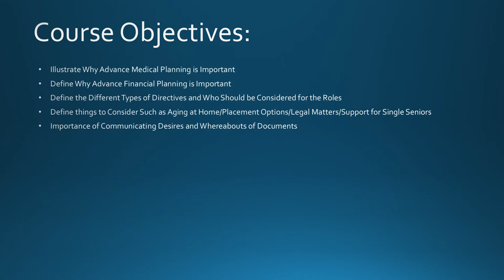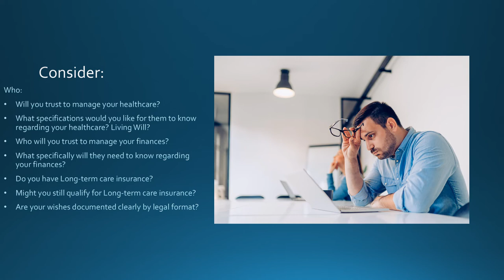Benevilla You're Not Alone: Creating A Plan for the Future PowerPoint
This is the PowerPoint presentation from the Benevilla educational workshop Wednesday, February 23rd titled “You’re Not Alone – Creating a Plan for the Future” featuring Benevilla expert senior care partner, Crystal LittleJohn, MHSA, CMC, CSA from Geriatric Resources, LLC.

Most older adults have so many responsibilities, and possibly health challenges, in life they forget to make time to plan their future or take care of their own personal needs. Whether you are a couple or single, learn how to prioritize your plans to schedule and improve your physical and emotional health.

Who could care for you if you become ill or need assistance as you age?  With married couples, these plans often deal with different desires and what each person wants, should they live longer than their partner. If a loved one passes away, do you move into an assisted living facility or try to stay independent at home?  Regardless of their different visions, a couple needs to ensure they would both be safe and taken care of as they continued to age, and to know someone would be there for them in a crisis.

As a Certified Geriatric Care Manager, Crystal has spent her career in service to seniors. She holds an undergraduate degree in Psychology from Plymouth State University, as well as a master’s degree in Health Services Administration from Strayer University.  During a health care career spanning almost 25 years, Crystal has obtained quality experience in the assisted living, skilled nursing, assisted living memory care, hospice, and geriatric care management arenas.

This free presentation is part of the yearlong Benevilla C.A.R.E.S. Virtual “Educational Workshop” series featuring carefully selected professionals who can answer your questions and provide guidance and resources you may need to prepare for senior life changes, especially during the COVID-19 pandemic.  To reduce the risk of public exposure during the COVID-19 pandemic, Benevilla has chosen to convert all their popular education workshops into live, online Zoom events.  Benevilla will continue, for the near future, using the online Zoom format for their workshops.  Upcoming workshops cover a broad range of important topics from in-home care management and hospice to estate preparation and tax savings tips.

Reservations are required. You will then be provided a secure link and password as well as easy to follow instructions on how to attend via the secure Zoom video conference application. to reserve your spot.

Started by the community and for the community in 1981, Benevilla is a not-for-profit human services agency dedicated to enriching the lives of West Valley residents by providing care services for older adults, intellectually disabled adults, children, and families.